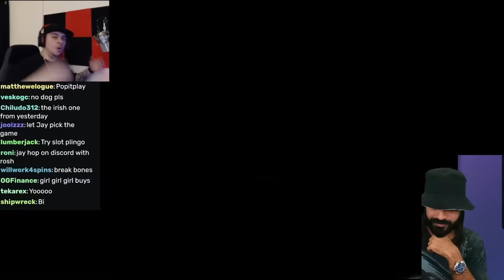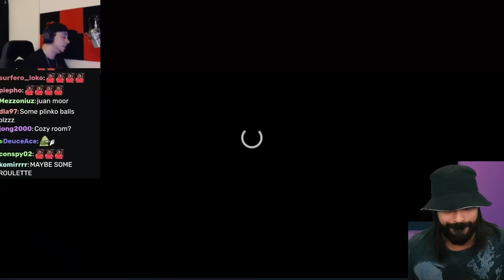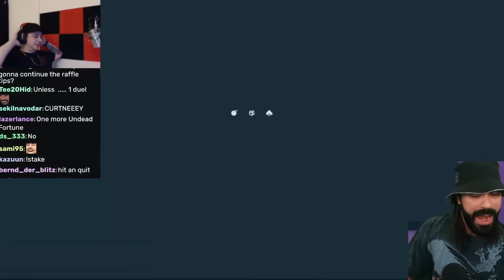Blackjack Dealer Caught Cheating !! This Should NEVER Happen !!